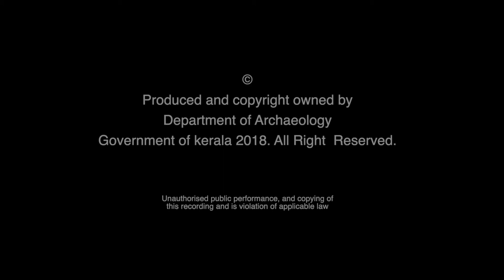Nira Puttari | Trivandrum Heritage WalK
Nira puttari, a ritual performed in many temples in Kerala is perhaps the only ceremony that reminds one of a long lost agrarian lifestyle. The agrarian past of the temple is enhanced by the fact that in olden days the temple owned expansive farmlands.